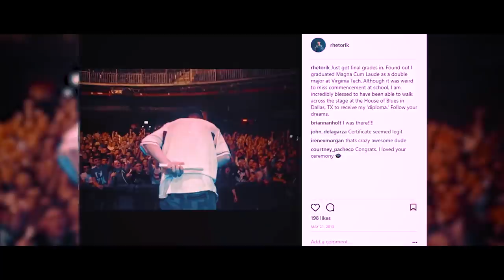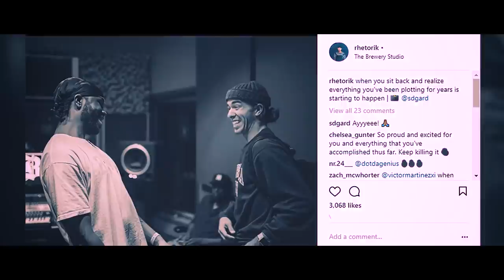ON THE RHEKORD: "Shelter" - The Inspiration Behind The Lyrics (DOCUMENTARY)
The second installment in “On The Rhekord”!

Join me as I visit the places in New York City where I took refuge throughout the years, and learn how they influenced and inspired the meaning behind the lyrics in my debut single, “Shelter”.

Scoring by Rhetorik